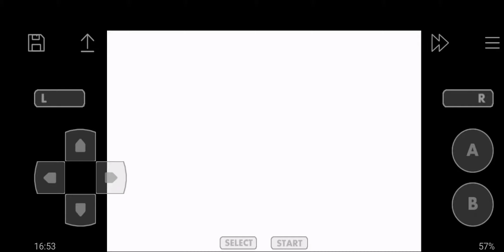Megaman Battle Network 4.5 Everyday Tournament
Everyday tournament of Refrigerator Comp via Internet 11